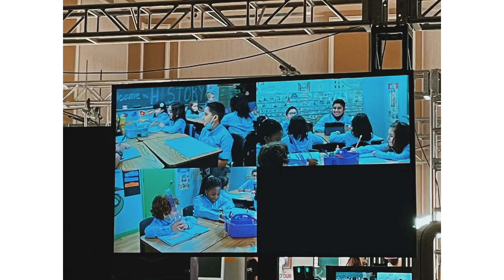Go Iguanas l Season 5 behind the scenes l Orlando Travel Vlog l Vyaan Sharma’s Vlogs :)